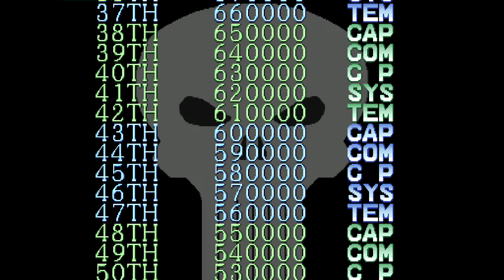The Punisher: manticor5 (CL, Rank ?) vs drokmar (GB, Rank ?)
(CL) manticor5 vs (GB) drokmar - 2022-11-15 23:29:30
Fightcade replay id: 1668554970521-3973